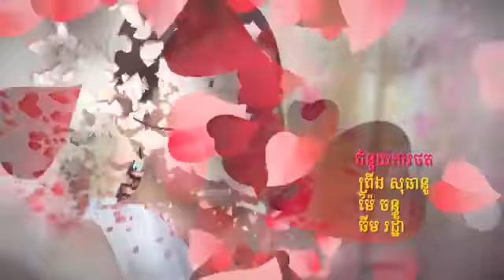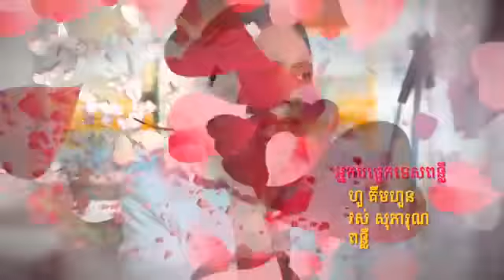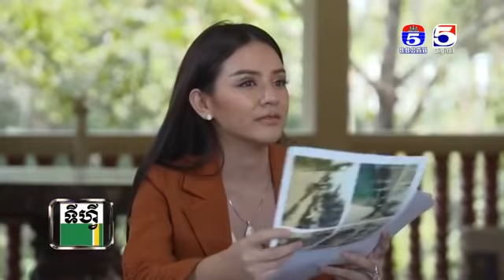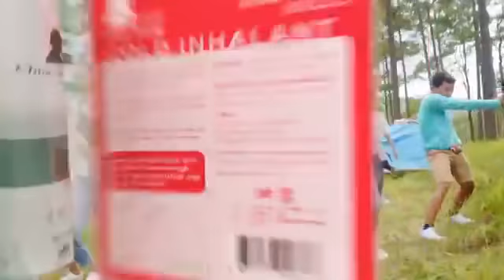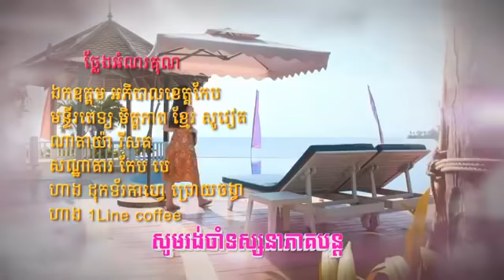រឿង បេះដូងខ្វះកំដៅ ភាគទី ៤៤